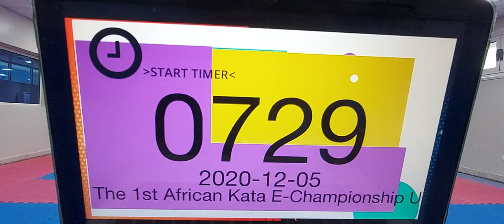Enpi Jasmine Ahmed THE 1ST AFRICAN KATA E-CHAMPIONSHIP UNDER 14 YEARS - REGION NORTH